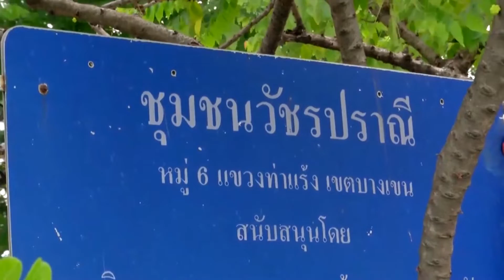มูลนิธิราชประชานุเคราะห์ ในพระบรมราชูปถัมภ์ เชิญสิ่งของพระราชทานไปมอบแก่ผู้ประสบอุทกภัยในกรุงเทพฯ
พระบาทสมเด็จพระเจ้าอยู่หัว และสมเด็จพระนางเจ้าฯ พระบรมราชินี ทรงห่วงใยราษฎรที่ประสบอุทกภัยจากฝนที่ตกหนัก ส่งผลให้เกิดน้ำท่วมขังในหลายพื้นที่ของกรุงเทพมหานคร จึงทรงพระกรุณาโปรดเกล้าโปรดกระหม่อมให้ มูลนิธิราชประชานุเคราะห์ ในพระบรมราชูปถัมภ์ เชิญสิ่งของพระราชทานไปมอบแก่ผู้ประสบอุทกภัยในพื้นที่เขตต่าง ๆ ของกรุงเทพมหานคร ได้แก่ ชุมชนวัชรปราณี และชุมชนวัดอาวุธ เขตบางเขน จำนวน 700 ชุด, มัสยิดยามีอุ้ลอิบาดะห์ เขตประเวศ จำนวน 500 ชุด, ชุมชนลำพุทธา ชุมชนมิตรสัมพันธ์ และชุมชนมาเรียลัย เขตลาดกระบัง จำนวน 1,000 ชุด เพื่อบรรเทาความเดือดร้อนในเบื้องต้น และสร้างขวัญกำลังใจแก่ผู้ประสบอุทกภัย

ทั้งนี้ ผู้นำชุมชนในพื้นที่ที่ประสบอุทกภัยทั้งในกรุงเทพมหานครและปริมณฑล สามารถติดต่อขอรับถุงยังชีพพระราชทานได้ที่สำนักงานมูลนิธิราชประชานุเคราะห์ฯ โทร. 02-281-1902 ส่วนผู้ประสบอุทกภัยในพื้นที่ต่างจังหวัดสามารถติดต่อขอรับถุงพระราชทานได้ที่มูลนิธิราชประชานุเคราะห์ฯ ประจำจังหวัด